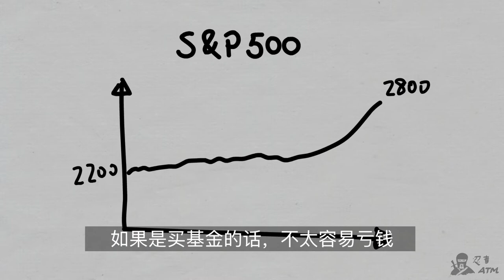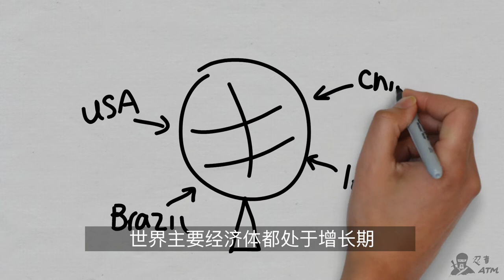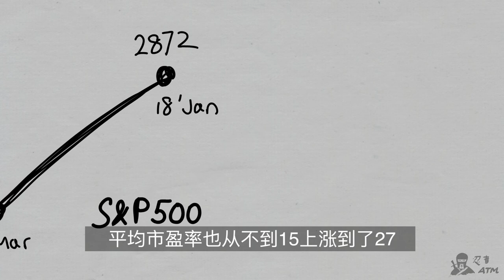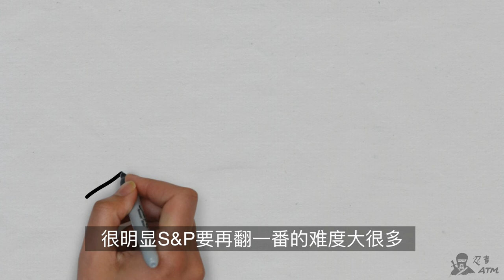美股涨了这么多，2018年还能买吗？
S&P500和道琼斯都在历史高位，2009年金融危机之后美国经济的反弹时间已经长达103个月，宏观经济指数越来越好，但是经济股市价格是否早已超越了可持续增长的水平？经济2018会出现下滑吗？